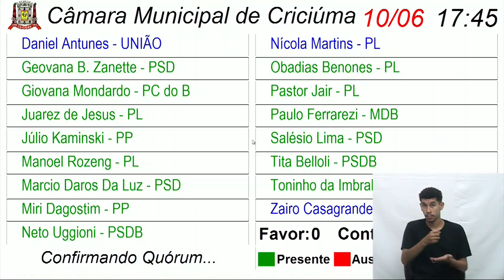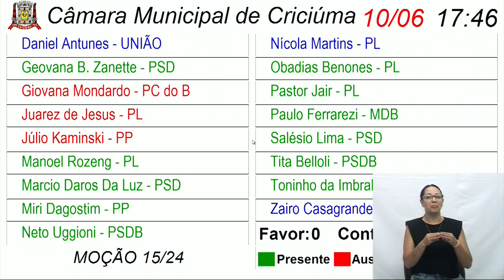Sessão Ordinária - 10/06/2024 - Câmara Municipal de Criciúma